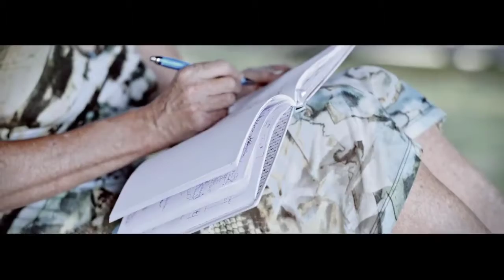Barbara Vodisch Company